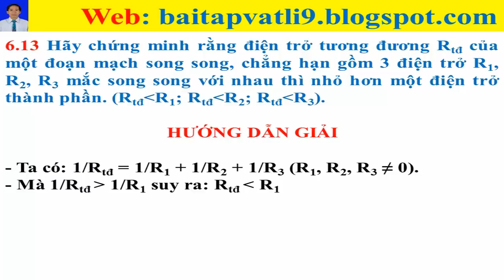Bai tap vat li 9 - cau 6.13